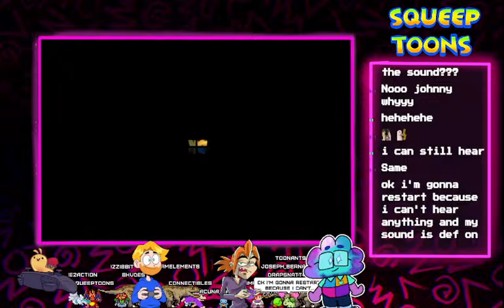Getting every question wrong in BANJO TOOIE MULTIPLAYER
Jabloobie summons the ancients for a Banjo Tooie and Dk64 multiplayer stream with Roshan Galaxy, Acuna_mattata, @ArinsMind and Pink Spaghetti!